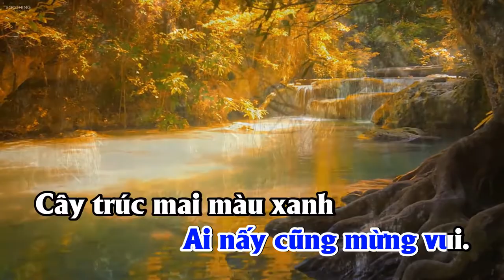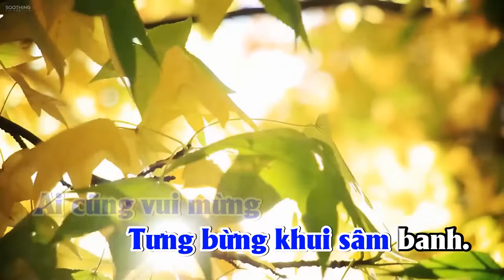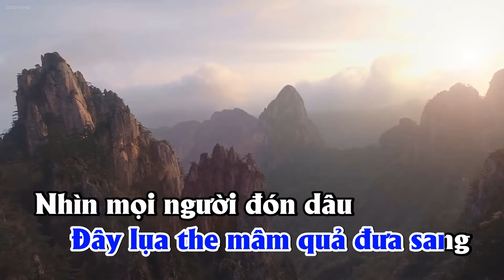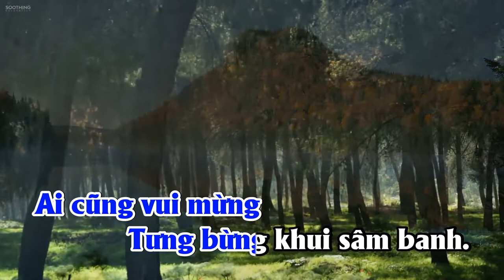KARAOKE | KHAY TRẦU BÊN NHAU